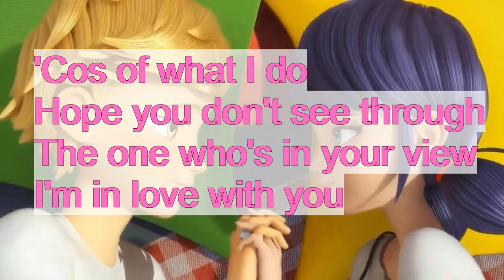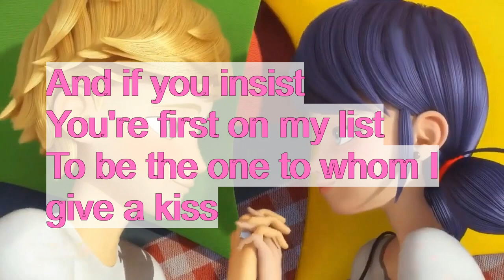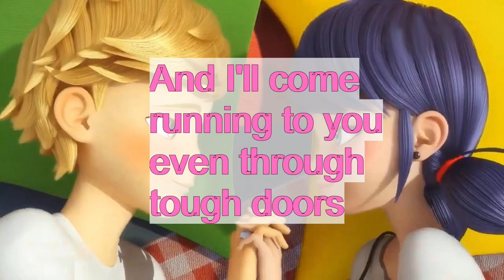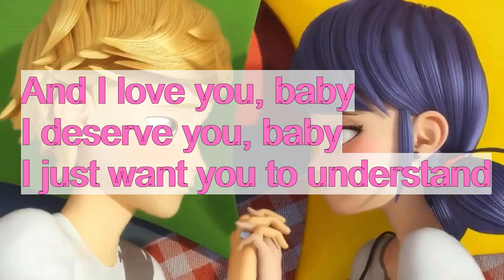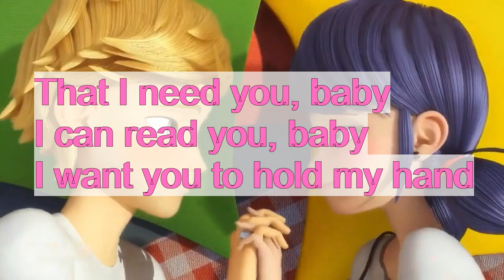Arms Of Justice - Hold My Hand (Lyric Video) ft. CYBER DIVA II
[Official lyric video of "Hold My Hand" by Arms Of Justice feat. CYBER DIVA II.]

I left the lyrics in the description in case anyone can't read the lyrics in the video as I typed them out in pink.

Sites/software used to create this song:
- LMMS
- MixPad Multitrack Recording Free
- VOCALOID5
LYRICS:

[Verse 1: CYBER DIVA II]
Pink hearts in my eyes
Me you mesmerise
And I can't tell no lies
I got butterflies
'Cos of what I do
Hope you don't see through
The one who's in your view
I'm in love with you
You're what I'mma see
Right infronna me
My handsome prince to be
What I feel is free
And now that you know
How my feelings show
And this connection is so good to go

[Chorus: CYBER DIVA II]
And I love you, baby
I deserve you, baby
I just want you to understand
That I need you, baby
I can read you, baby
I want you to hold my hand
{x2}

[Verse 2: CYBER DIVA II]
Always been my crush
You're my special plush
And everytime I blush
I can feel the rush
And be mine everyday
You can call me bae
Guess I'm first in line
'Cos you're lookin' fine
And I saw every sign
You're meant to be mine
And if you insist
You're first on my list
To be the one to whom I give a kiss

{x2}

[Bridge: CYBER DIVA II]
Also, I want you to tell me I'm all yours
And I'll come running to you even through tough doors
You take my breath away and that's no surprise
I love to hear your voice and look into your eyes

[Chorus: CYBER DIVA II] {x2}